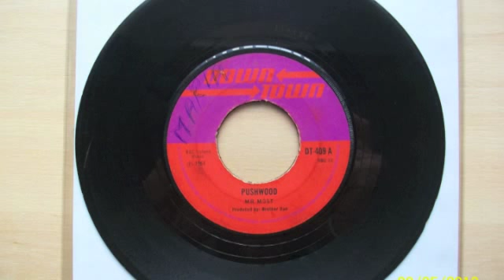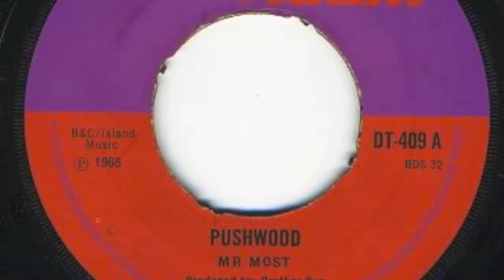MR Most - Pushwood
aka Dandy Livingstone  1969